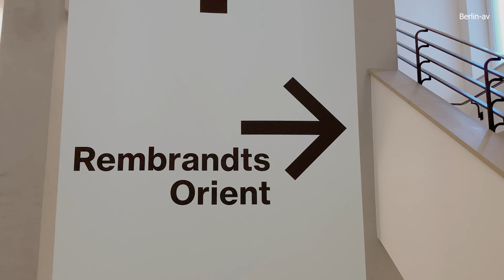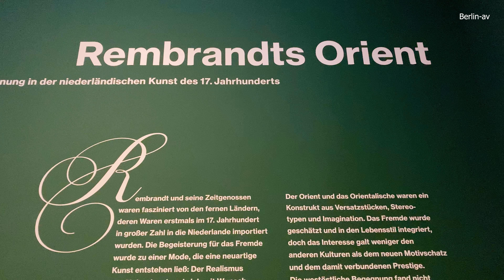Rembrandts Orient - Museum Barberini Potsdam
Rembrandts Orient heißt die wunderbare neue Ausstellung des Potsdamer Museums Barberini.  110 Werke verschiedener holländischer Maler, darunter 33 Werke von Rembrandt, sind vom 13. März 2021 bis zum 27 Juni 2021 dort zu sehen.

Der ganze Zauber der Malerei ist in dieser wunderbaren Ausstellung in unserem Lieblingsmuseum Barberini zu bestaunen. Die Ausstellung Rembrandts Orient sollte eigentlich schon im Jahr 2020 stattfinden, musste aber bedingt durch Corona verschoben werden.

Dr. Dorothee Entrup vom Museum Barberini gibt in unserem Video ausführliche Erklärungen zur Ausstellung.